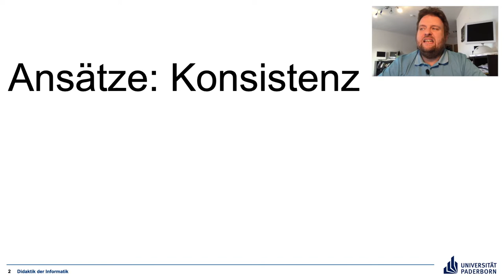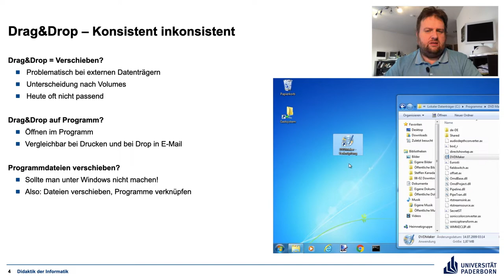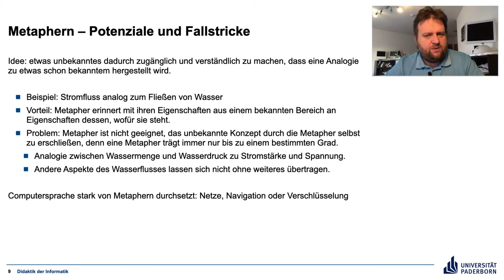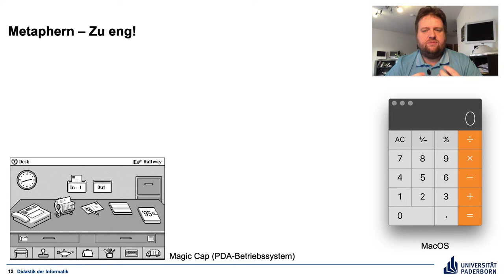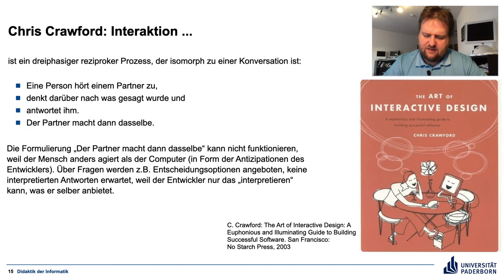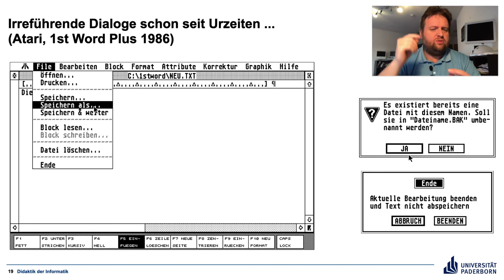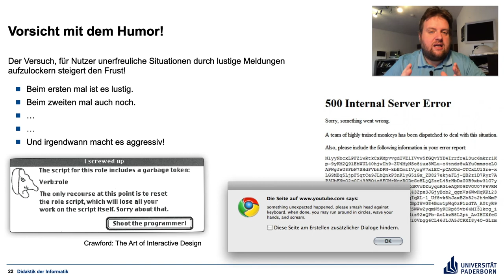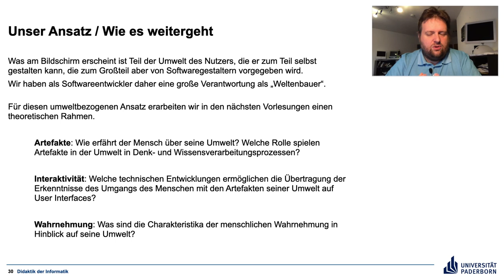Gestaltung von Nutzungsschnittstellen E 5 Ergonomie Ansätze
Wir werfen einen Blick auf einige Ergonomie-Ansätze die so, zumindest für sich alleine, nicht funktionieren und motivieren unseren eigenen Ansatz.